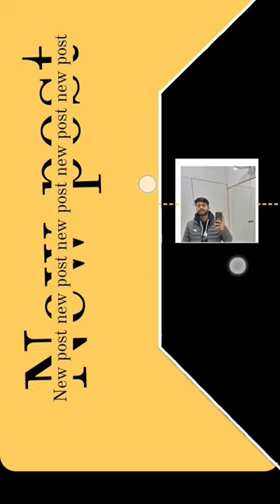New Creative “NEW POST” story ideas,HARSH MAHAJAN